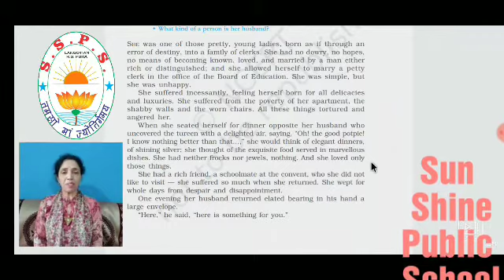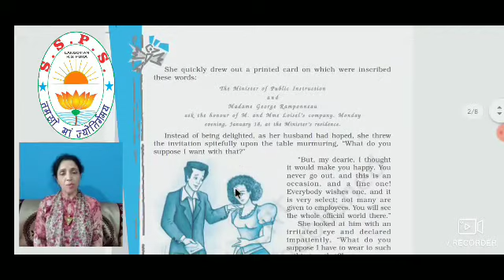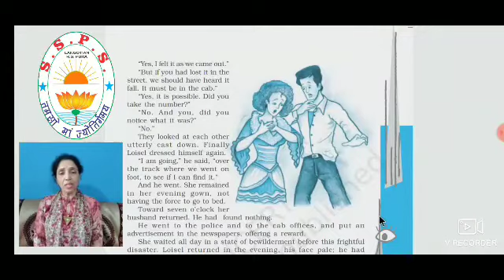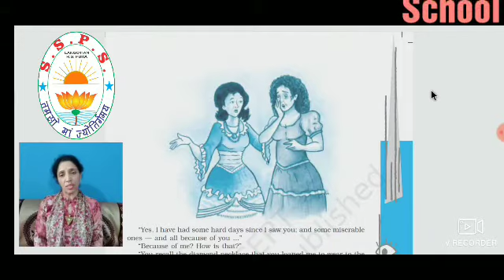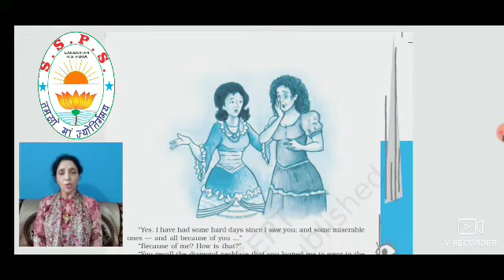The Necklace by Mrs. Kiran Sharma.